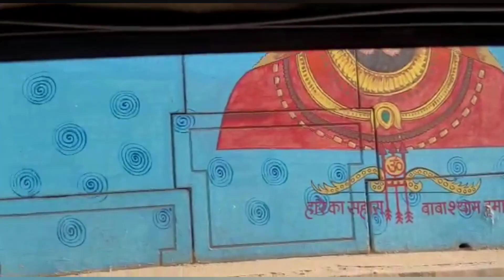Vrindavandham krishna krishnalove vrindavan mathura gokul krishnalove travel uttarpradesh